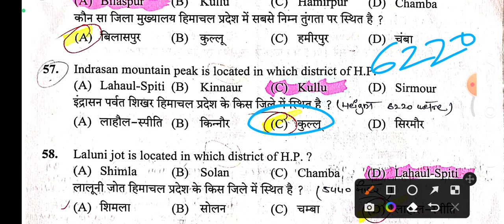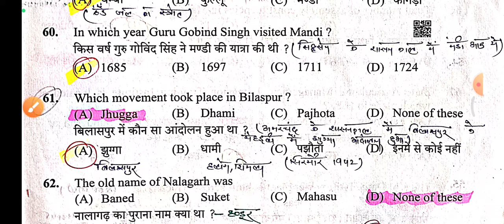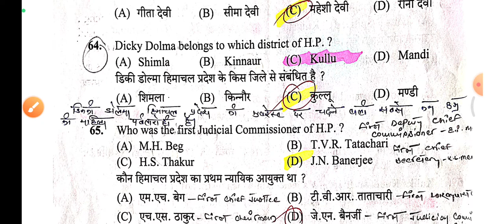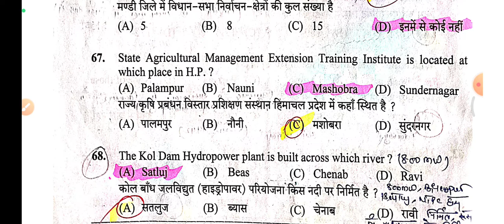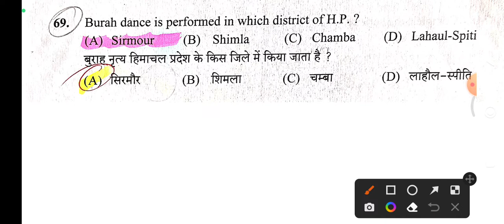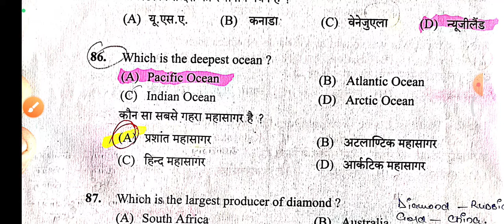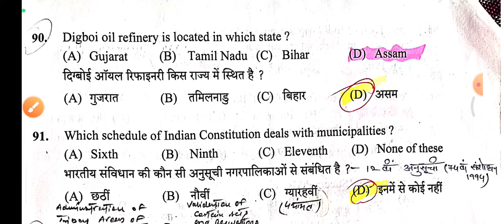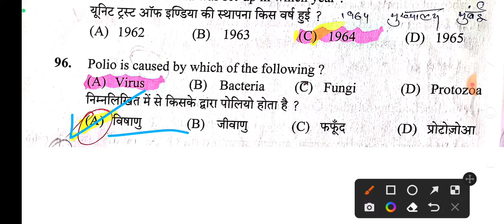History, Polity, Geography, Economics, HP GK Questions For Upcoming HPSSC Exams